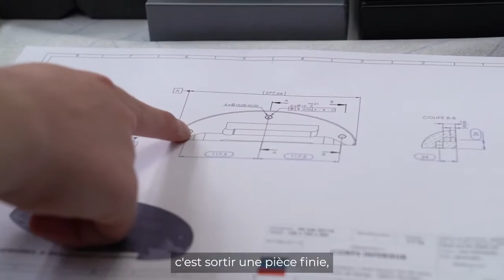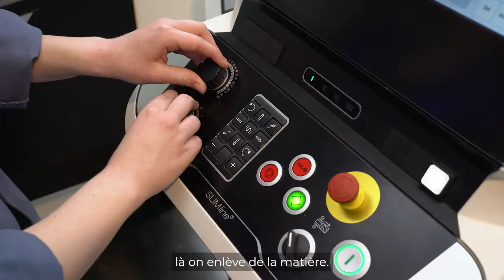Portrait de Killian, apprenti en Conception des Processus de Réalisation de Produits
Découvrez le projet 🏈 et le parcours de Killian, apprenti en BTS Conception des Processus de Réalisation de Produits (CPRP) au Pôle formation UIMM Centre-Val de Loire et chez Nexter Munitions ✨